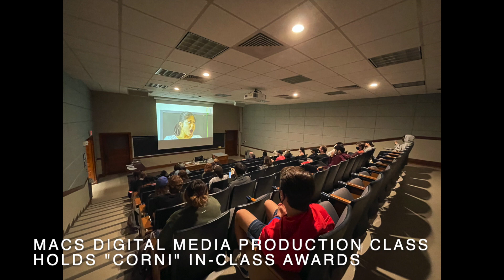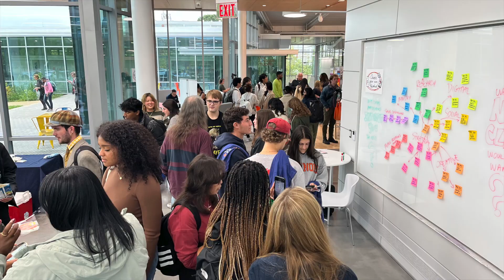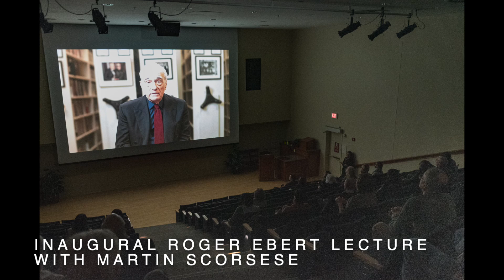College of Media at Illinois - 2022 Year in Review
Please enjoy this short montage featuring some of the wonderful activities that the University of Illinois College of Media hosted in 2022. Thank you to our faculty, staff, students, alumni, and friends for helping us create so many memories! We look forward to more collaborations in 2023.

Photos by: Alison Davis, Ken Erdey, Michelle Hassel, Deanne Johnson, Colleen King, Jon Knipp, J. Sidney Malone, Shachar Meron, Isabella Pennebaker, Olivia Rice, Holly Rushakoff, Liz Westfield, and Fred Zwicky.